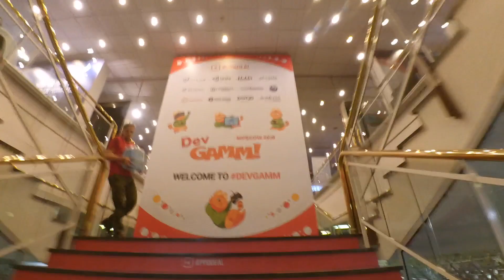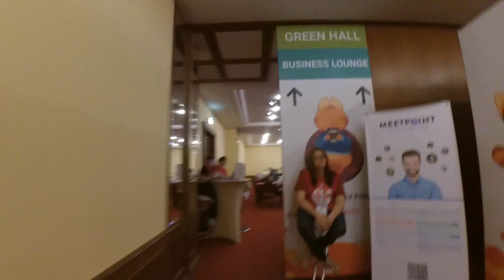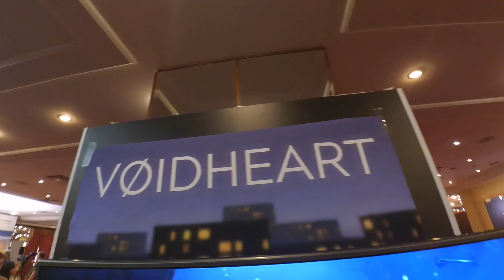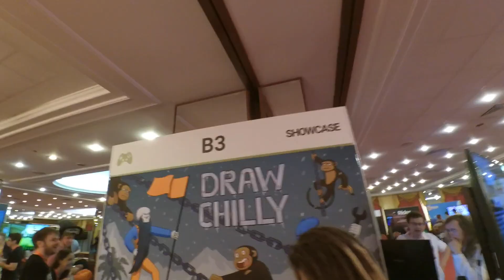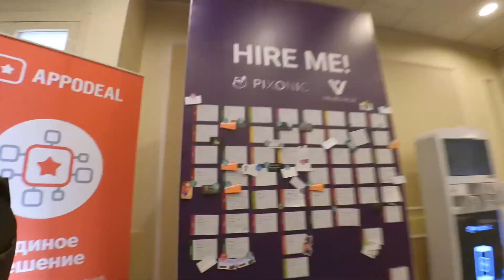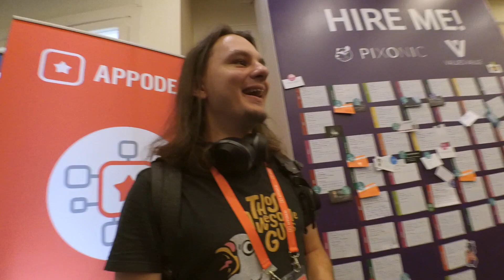Gripper Show #6: отчёт о DevGAMM Moscow 2018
Репортаж от разработчиков игры Gripper, устроивших пиратский шоукейс лёжа на DevGAMM Moscow 2018.